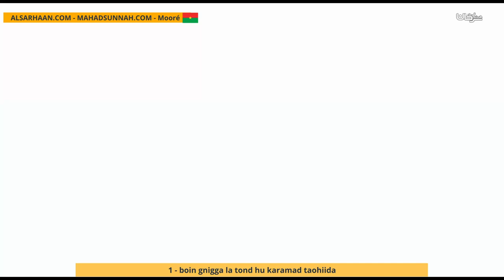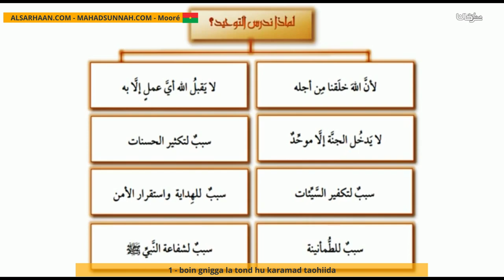1 boin gnigga la tond hu karamad taohiida شرح مختصر للأصول الثلاثة ،لماذا ندرس التوحيد